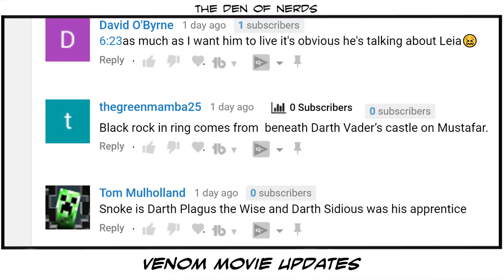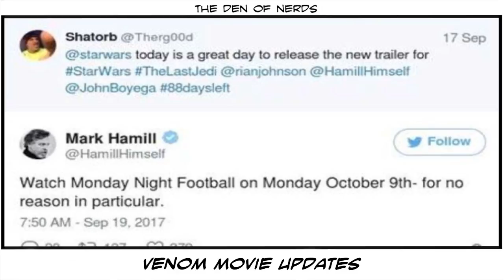Venom Movie News | Filming Wrapped? Spider-Man, Carnage, & The Life Foundation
The Venom movie has wrapped principle photography! I thought this was a great time to talk about everything we know, and some things we're guessing when it comes to the Venom movie. This includes Tom Holland as Spider-Man being in the film, Carnage being the villain, and The Life Foundation's purpose in the plot. Let's talk about it!

Josh is the Editor in Chief of Red Band Comics. If you want to check out the books he works on go

1)This video has no negative impact on the original works. It is not a replacement for the original work, in fact, it serves to make multiple viewings of the work more enticing. It’s good for the original work!

3)It is not transformative in nature. I am aggregating footage to have a visual representation of the points I’m trying to make.